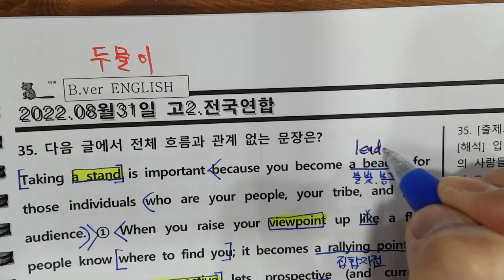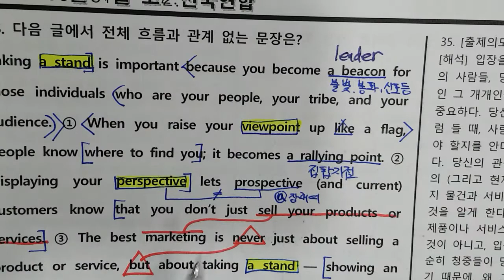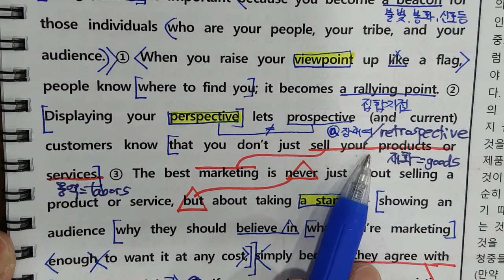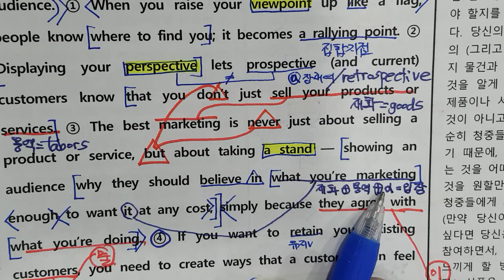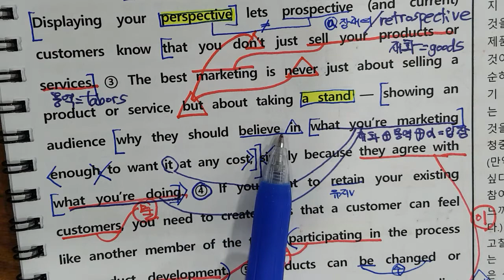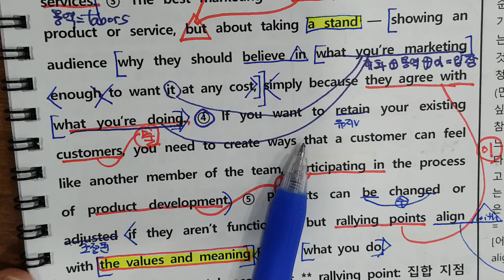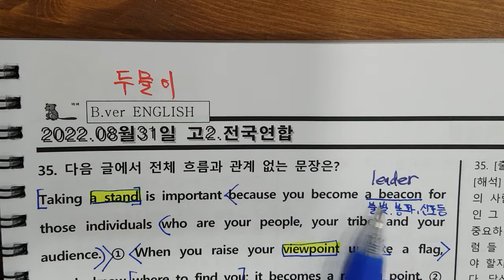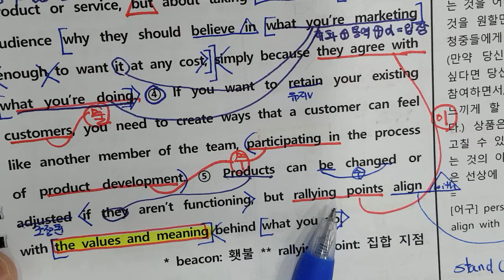불당고2 22년 고2 9월 학평 35번 무관문